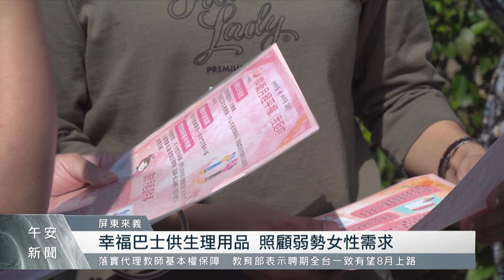響應月經平權運動 來義幸福巴士供生理用品｜每日熱點新聞｜原住民族電視台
立法院教文委員會去年11月3號通過臨時提案，要求教育部研議，讓各級學校提供女學生免費、多元的生理用品，教育部2月12號公布，將在112學年度實施，因應這項政策，高雄區監理所決定跟進，在幸福巴士提供女性生理用品，並推廣月經平權的性平觀念。